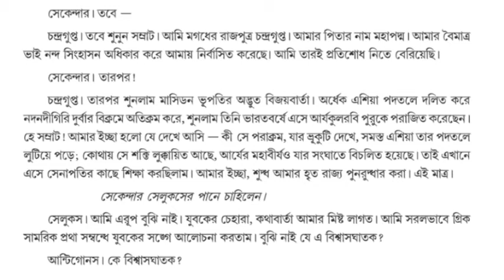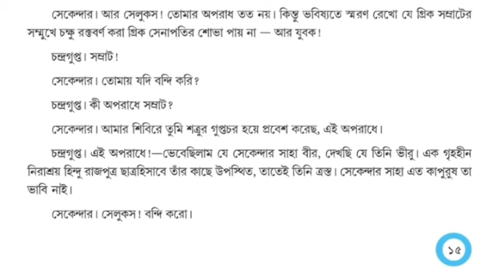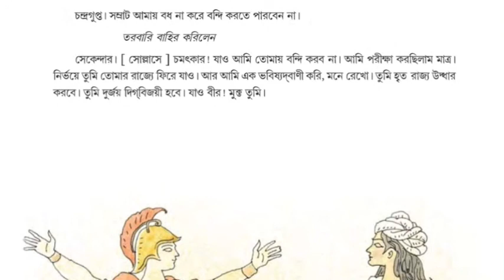চন্দ্রগুপ্ত | Chandragupta | D L Roy | দ্বীজেন্দ্রলাল রায় | চন্দ্রগুপ্ত নাটক | class 8 |অন্তিম পর্ব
বাংলা নাট‍্যসাহিত‍্যের স্বর্ণযুগের নাট‍্যকার দ্বীজেন্দ্রলাল রায়ের ঐতিহাসিক নাটক চন্দ্রগুপ্ত।যার প্রথম অঙ্কের প্রথম দৃশ্যটি এই পাঠ‍্যাংশে গৃহীত।দুই পর্বের আলোচনার আজ দ্বিতীয় তথা অন্তিম পর্ব।